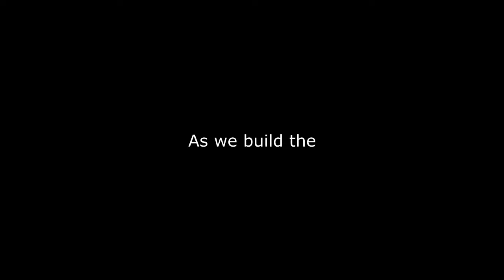1769 E 13th Construction Trailer